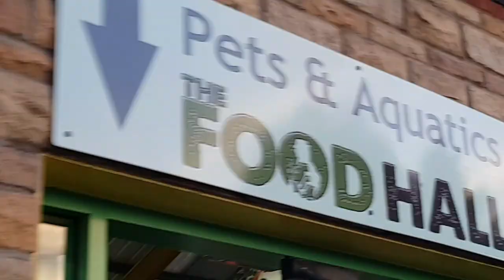Day trip with the Cats at Garden Centre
Taking the cats out for a day trip to the garden centre gives them confidence to travel and explore more of the world.